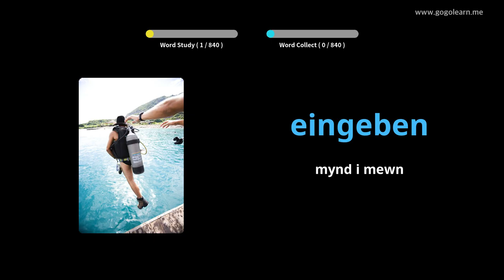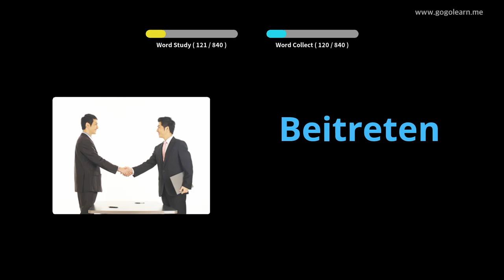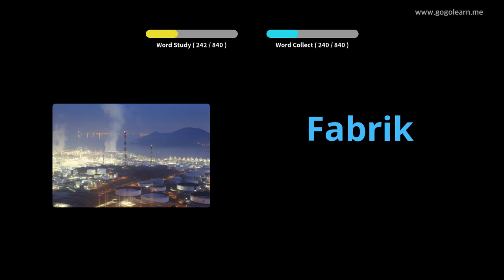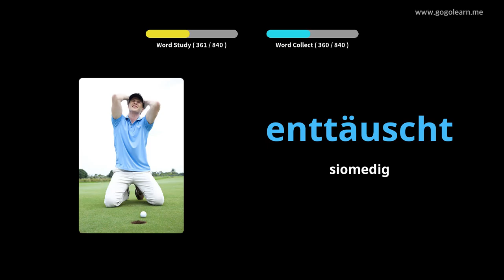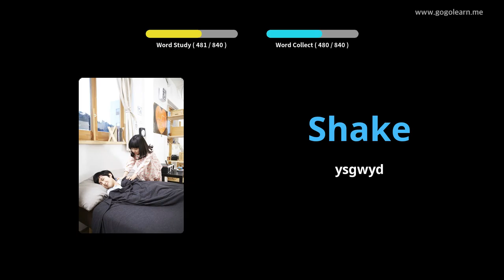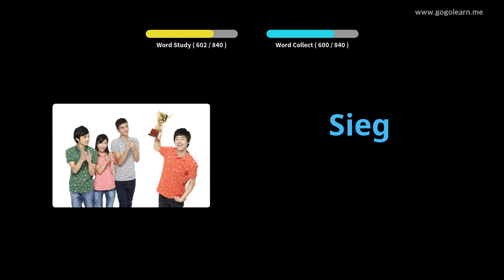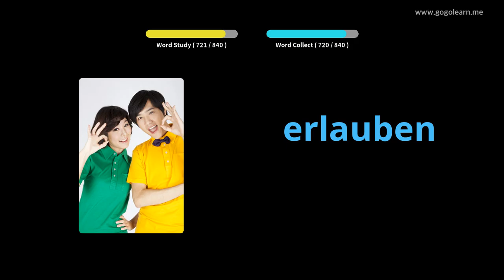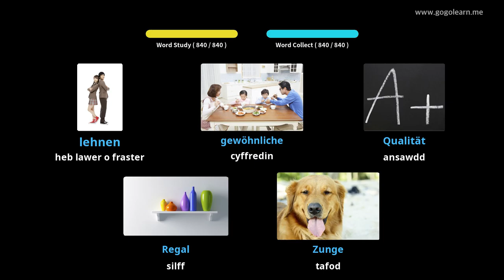Geirfa Almaeneg Gwrando Wrth Gysgu |Golearn